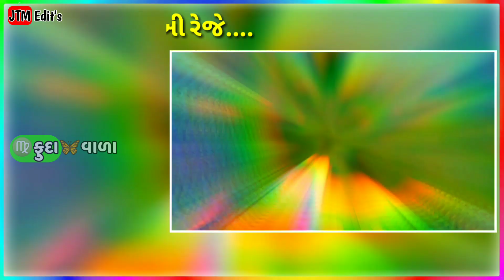Be Ghadi Roi Sani Reje Mari JaaN || Jignesh Kaviraj New Sad Stutas 2020